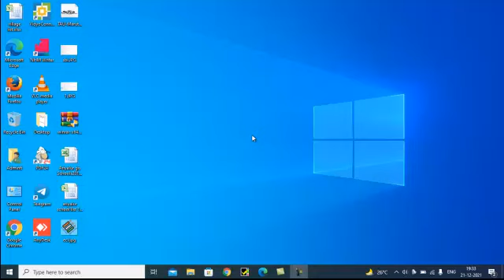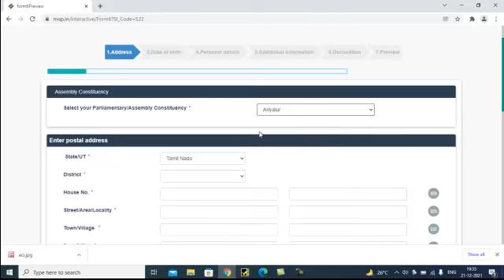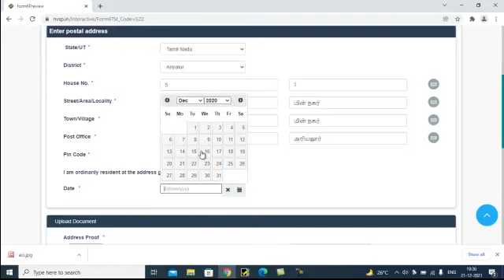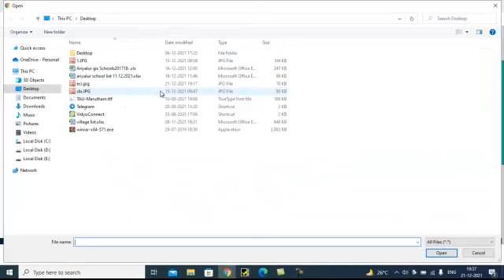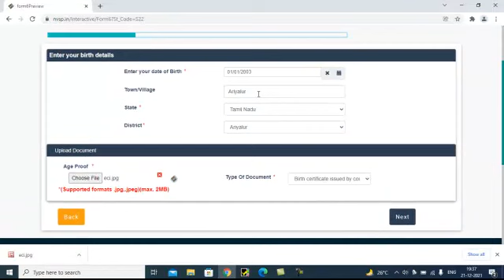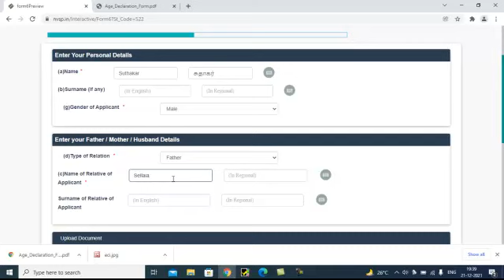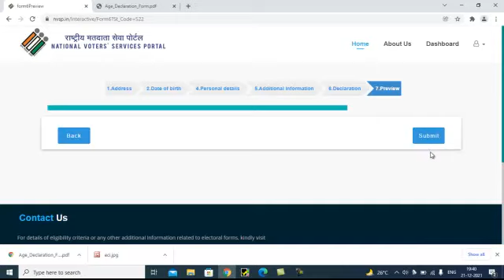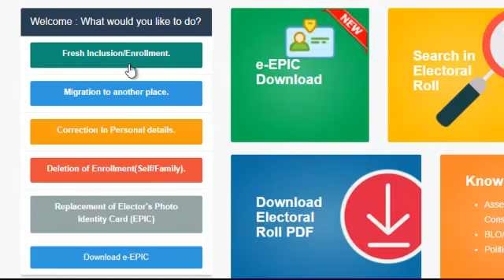How to Apply New Voter ID Card online in tamil | Epic card apply | Vote id Card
Apply New Voter ID Card | How to Apply new voter id card tamil | Voter id Apply | Vote id Card | How to apply e-EPIC Card in Tamil